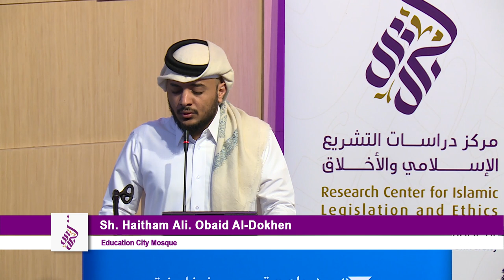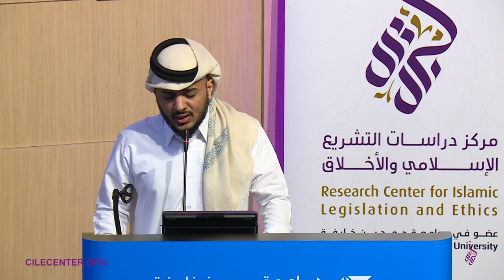1/19 Qur’an Recitation by Sh. Haitham Ali. Obaid Al-Dokhen - Education City Mosque (ECM)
CILE 7th Annual International Conference "A Global Ethical Approach to Social Justice and Environmental Issues"